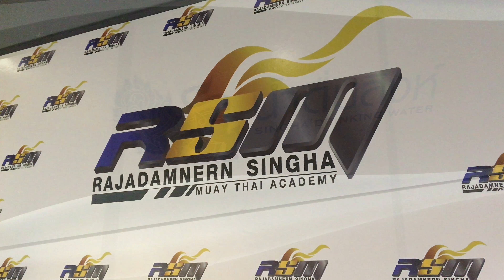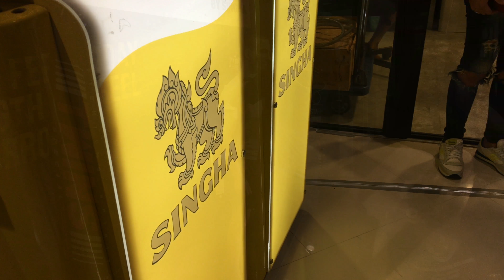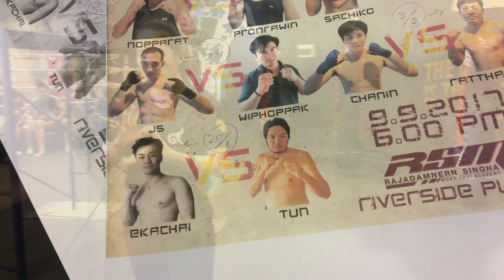[曼谷今晚有Party跟我来EP53]泰国狮子牌啤酒Party 初学者泰拳比赛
RSM Muay Thai Academy at Riverside plaza
Samre, Thon Buri, Bangkok 10600